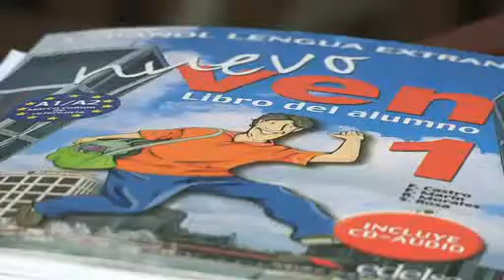Athénée Royal Fernand Jacquemin, Ecole, Comines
L'Athénée Royal Fernand Jacquemin, c'est l'École de demain à caractère humain.
C'est
• deux implantations maternelles et primaires (Comines/Ploegsteert)
•une implantation secondaire (Comines)
•un espace vert et une infrastructure conséquente
Pour de plus amples renseignements, visitez notre site web.